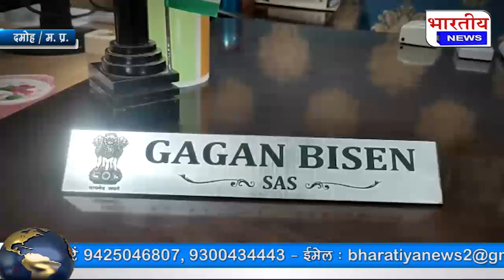स्वराज अधिनियम के प्रावधानों के विपरीत कालोनी का निर्माण किया जाने के आरोप में रजिस्ट्रीकरण रद्द!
Damoh / Madhya Pradesh